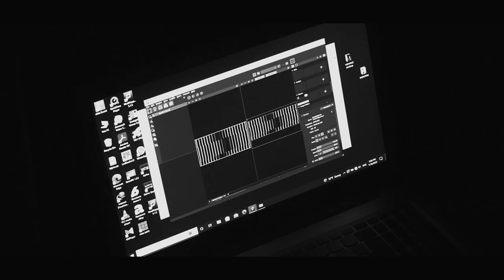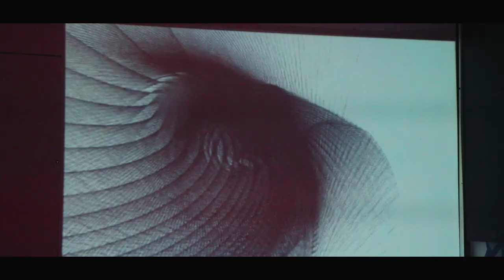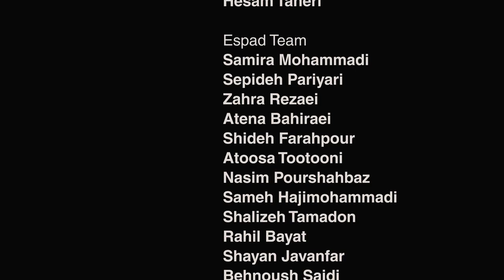INNER REFLECTION \ TIME REFRACTION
ESPAD
INTERNATIONAL NEW MEDIA AND DIGITAL ART GROUP EXHIBITION

Curated by  Mo Tazari

Powered by Espad Aesthetics
14th-18th JULY 2022

ARIANA ART GALLERY, TEHRAN

Creative Director
Hossein Nasiri

Project Manager
Peyvand Fallahnejad

Espad Marketing Director
Ali Ebrahimi

Technical Directors
Shayan Jamshidian
Shervin Jamshidian

ARTISTS

NONOTAK | Daydream V6

STATEMENT

Self-Reflection is defined as a 3000-year-old philosophical process to look inside and examine our thoughts, opinions, and feelings in order to search for meaning in our lives and self-knowledge; To use it to change and redefine ourselves; A voyage in time and free from the captive world of space-time, where we create the future as we like, by examining our past performance.
Physically, the systems in nature do not have regular geometric shapes according to standard Euclidean geometry and are not phenomena that can be understood by classical physics; But with the help of fractal geometry, almost unlimited methods are provided to describe, measure and predict these natural phenomena. In a fractal, holographic, and infinite universe, every point is the center. So it can be said that you are the center of your own world and redefining the center means changing the whole world.
Is it possible to prove the time refraction in an ancient philosophical process – self-reflection – and time travel by using mathematical equations based on fractals?
If so, self-reflection is the gate of freedom and flow in the infinite field of space-time. Becoming one with a vast whole.
“Self-Reflection\Time Refraction” is an attempt to meditatively experience time travel, with the help of self-reflection and bending
time and changing the world.

studiotorus.co.uk
Infinity through Creativity